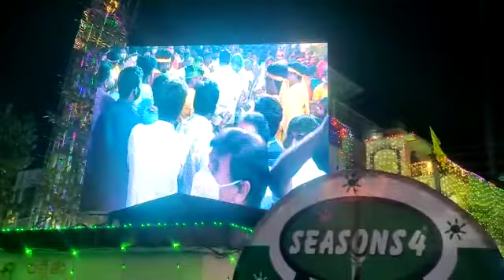మహా శివరాత్రి స్పెషల్ విజయవాడ